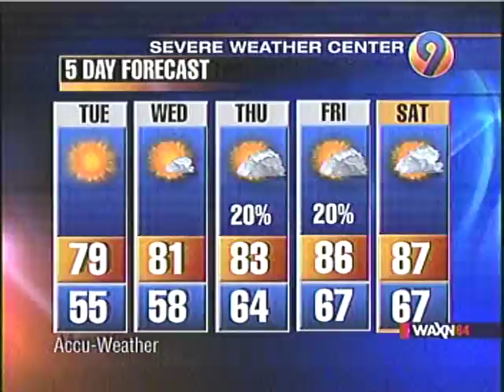WAXN News Close September 2007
10pm news close with Blair Miller